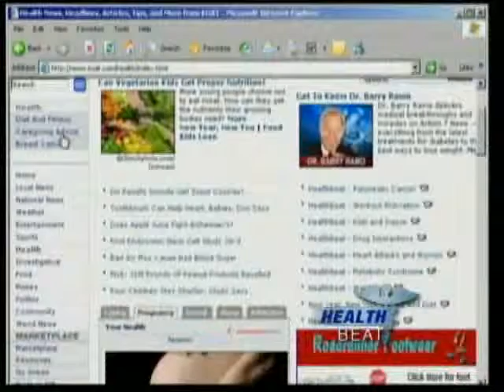Healthbeat - Isolating Body Part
You can't lose weight from just one place. Doctor Barry Ramo tells us why on the Healthbeat.